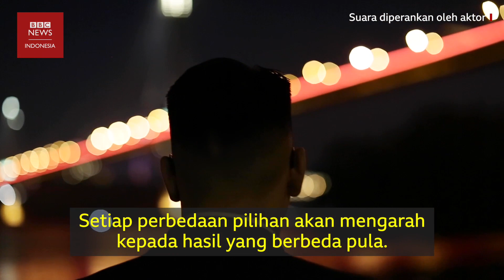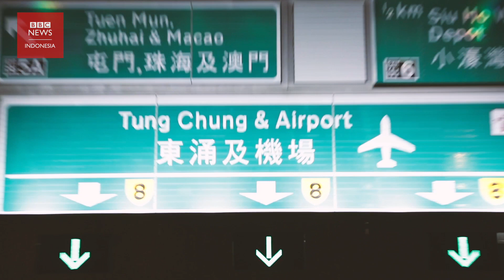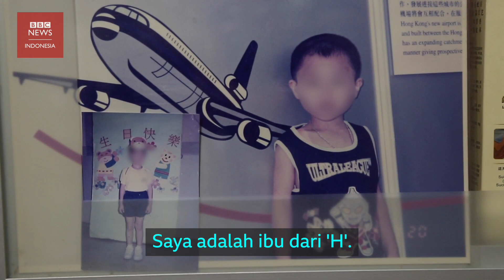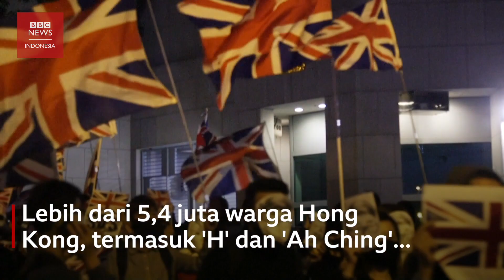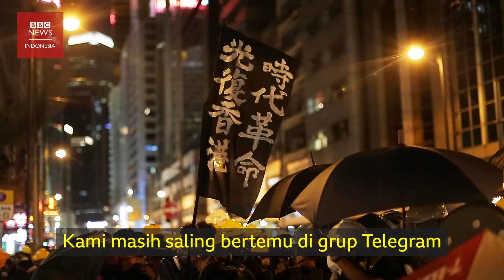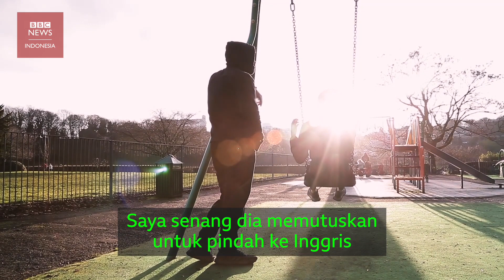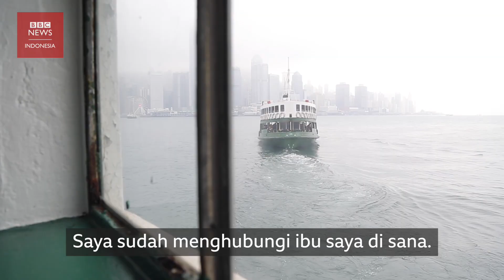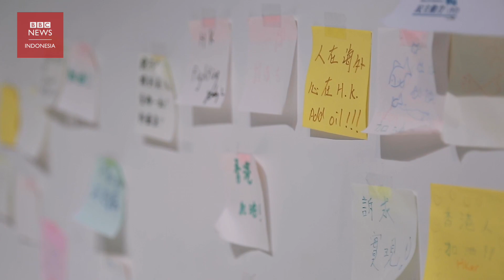Dilema aktivis Hong Kong: Terus berjuang atau mengasingkan diri - BBC News Indonesia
“Saya sangat mencintai Hong Kong. Ini adalah pilihan yang terpaksa saya ambil.”

Ini adalah kisah dua aktivis pro-demokrasi Hong Kong yang dihadapkan pada pilihan sulit: melarikan diri ke Inggris atau meneruskan perjuangan dengan risiko penjara seumur hidup?

Warga Hong Kong pemegang paspor British National Overseas (BNO) punya kesempatan untuk memulai kehidupan baru yang jauh dari tirani.

Namun perjuangan rakyat Hong Kong menuju demokrasi dan otonomi, lepas dari bayang-bayang China, belum lagi selesai.

‘H’, ‘Ah Ching’, dan aktivis pro-demokrasi lainnya seakan berada di persimpangan jalan.

Beberapa memilih pergi, namun sebagian lain memutuskan tinggal untuk berjuang hingga 'titik darah penghabisan'.